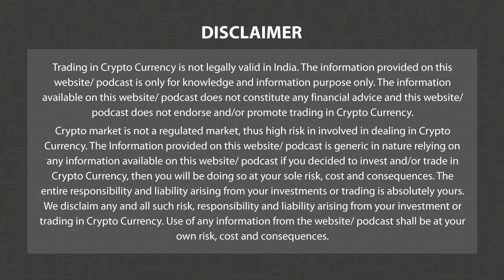Tripura Introduces Blockchain-Based Beneficiary Management System | Mor News Eng 14 Aug P-2 | 3.0 TV